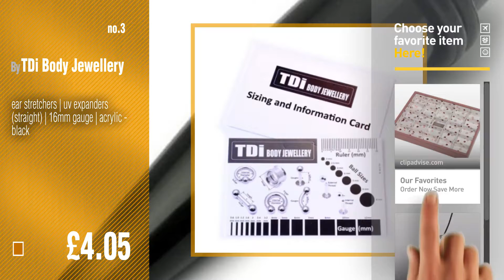Ammolite Gemstone Jewelery Collection For Women // UK New & Popular 2017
* New! 2019 Black Friday / Cyber Monday Jewelry Boxes & Organizers Deals and Updates.

Black Friday / Cyber Monday Pink 25 Section Stacker With Polka Dot Lining by Stackers

Black Friday / Cyber Monday Amandastone Natural Ammonite with Natural Stone Beads Charm Pendant Necklaces 18'' Vintage by Amandastone

Black Friday / Cyber Monday ear stretchers | uv expanders (straight) | 16mm gauge | acrylic - black by TDi Body Jewellery

Black Friday / Cyber Monday Ana Silver Co Rare Ammolite 925 Sterling Silver Ring Size N 1/2 by Ana Silver Co.

Black Friday / Cyber Monday Ammolite Solitaire Pendant With Chain in Yellow Gold Over Silver 2.75 Ct by tjc

Black Friday / Cyber Monday Ammolite Solitaire Pendant With Chain in Rhodium, Platinum Over Silver 2.75 Ct by tjc

Black Friday / Cyber Monday Ammolite, Zircon Pendant With Chain in Rhodium and Platinum Over Silver 1.5 Ct by TJC